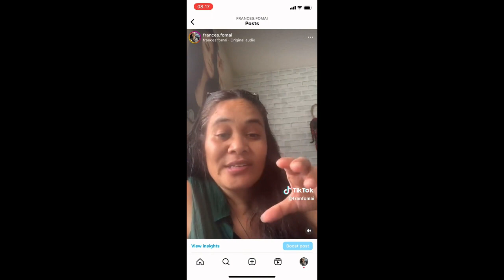DID YOU SAY LES BROWN is speaking at the BEST YOU EXPO in Las Vegas April 2024?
I am speaking in Las Vegas at THE BEST YOU EXPO 2024 on April 12, 13, & 14th. 😯

IWhen we can't think about doing anything else with our lives except for what makes us happy then and only then have you found your calling. People will always feel uncomfortable around you especially if they're not following their own hearts desires. Do we follow culture or do we follow our own voice?